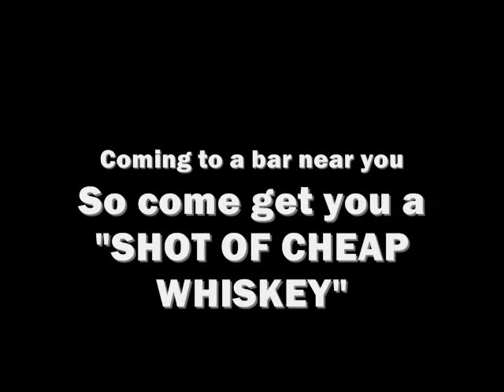cheap whiskey voodoo chile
Cheap Whiskey out of Hampton Va. playing Voodoo Chile!